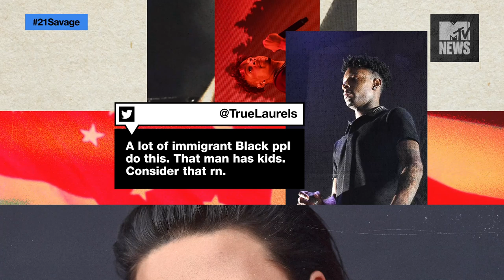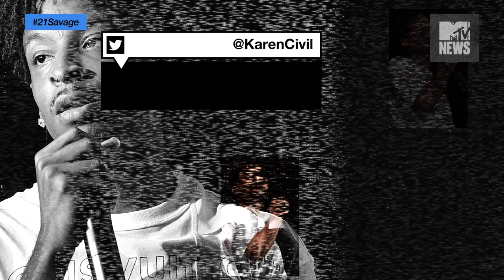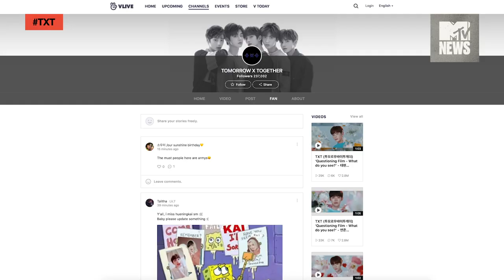21 Savage, Tyra Banks’ Branding Class & Who Are TXT? | MTV News Unfiltered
NEWS!

21 Savage's tragic deportation story, Tyra Banks' love for Ariana Grande & TXT - the next big boyband.